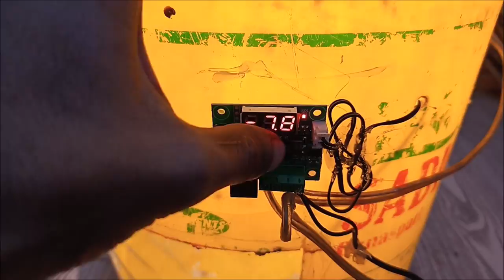How to Make Egg Incubator At Home By Using OLD BUCKET - Hatched chicks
This video shows How to Make Egg Incubator At Home By Using OLD BUCKET  - Hatched chicks

First of all am very thankful to u all for giving me time from your valuable time . Some days ago I have painted in my house and this bucket was waste . I decided to make an egg incubator in it . I used simply 60watt bulb and controller w1209 and set temperature 37.8 .

Chicken Eggs Take 21 Days To Hatch. For Hatching Eggs In Incubator We Need To Maintain Temperature In Incubator 37°C - 39°C And Humidity 50% - 65 % .For Better Result .Turn The Eggs Daily 3-4 Times Till First 18 Days Of Incubation. After 18 Days Stop Turning Eggs And Increase Humidity To 65% - 80% Chicks Will Comes Out Of The Eggs (Hatch) Between 19-24 Days. All The Best. Hope You Enjoy This Video

U may interested